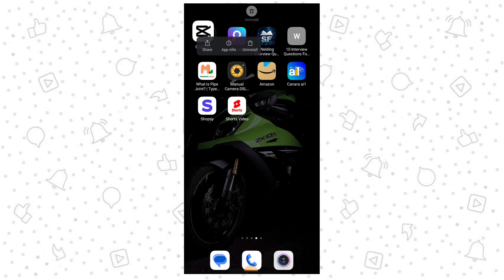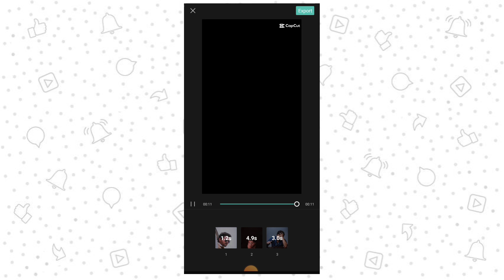IDFWU Big Sean Trending Reel Editing Tamil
Welcome To Phone Tech PT:- 🙏

Don't Skip Video And Watch Full

Follow Our Channel Us :-

JOIN NOW 👍

Get More And More Videos In Our Youtube Channel Guy's